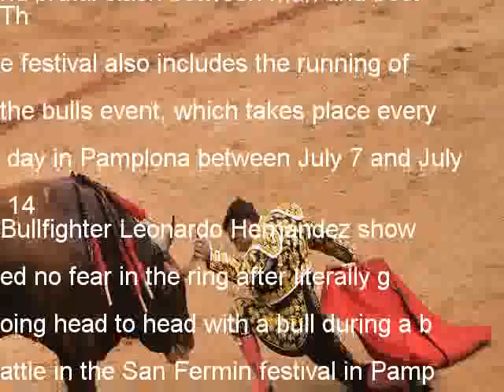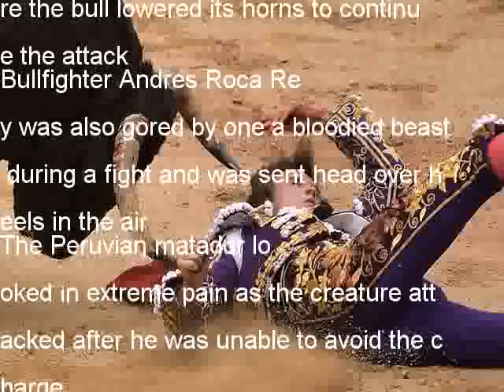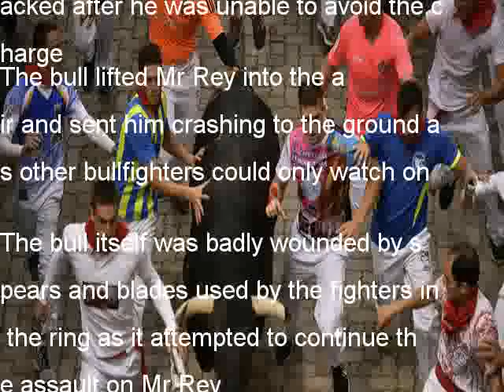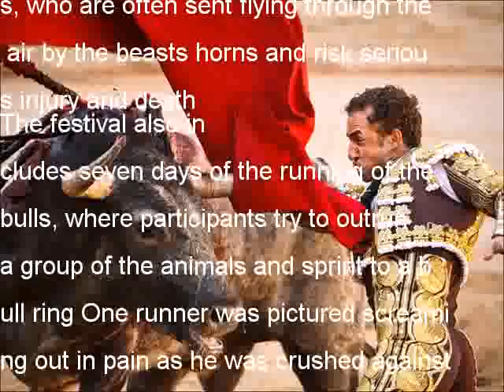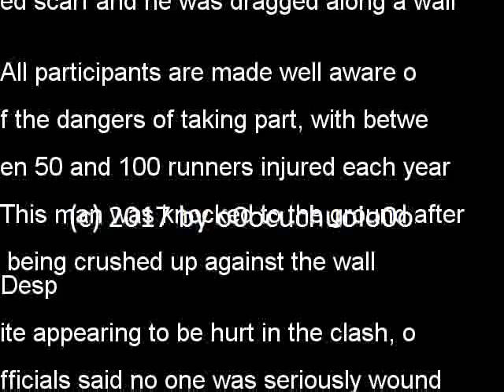Pamplona 2017: Matador successfully performs risky move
A matador literally went head-to-head with a bull at the world famous San Fermin festival in Spain
Bullfighter Leonardo Hernandez was riding on a horse when he sensationally leaned over and touched his forehead to the bulls
He was one of many to be chased around by the horned animals in the bull ring in Pamplona in the brutal clash between man and best
The festival also includes the running of the bulls event, which takes place every day in Pamplona between July 7 and July 14
Bullfighter Leonardo Hernandez showed no fear in the ring after literally going head to head with a bull during a battle in the San Fermin festival in Pamplona
Others came off worse, including this matador who was sent tumbling when being gored by a bull, sustaining injuries to his hands Bullfighting has been a popular pastime in Spain since the 8th Century and is normally fatal for the bull
The bullfighter looked in severe pain as he crashed to the ground moments before the bull lowered its horns to continue the attack
Bullfighter Andres Roca Rey was also gored by one a bloodied beast during a fight and was sent head over heels in the air
The Peruvian matador looked in extreme pain as the creature attacked after he was unable to avoid the charge
The bull lifted Mr Rey into the air and sent him crashing to the ground as other bullfighters could only watch on
The bull itself was badly wounded by spears and blades used by the fighters in the ring as it attempted to continue the assault on Mr Rey
He was eventually rescued and carried to safety by other bullfighters but appeared to be injured in the exchange
The Peruvian was conscious as he was carried away and was coherent enough to look back at the scene of the carnage
It sees a group of participants try to outrun the bulls along a cordoned off section of the street to the bull-ring, and is very dangerous, with an average of between 50 and 100 people injured each year
Two Spaniards were injured at the festival on Tuesday but no one was gored or seriously hurt, officials confirmed
One runner suffered a head injury and another suffered multiple contusions in the fifth day of the bull runs